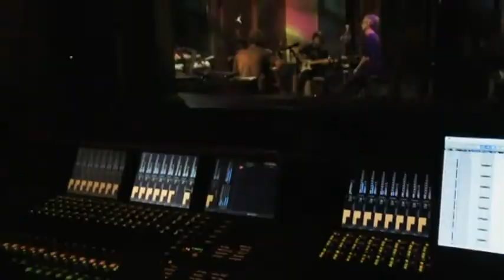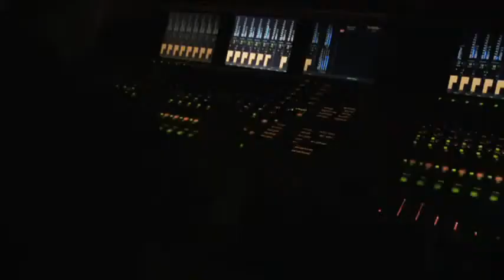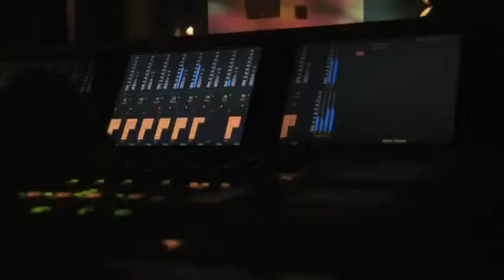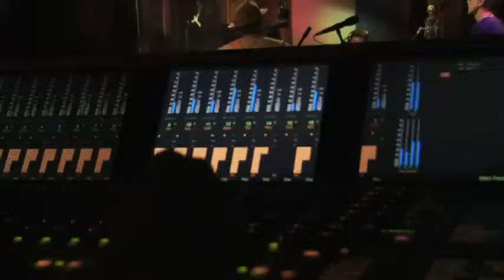Ritchie Transas v2009